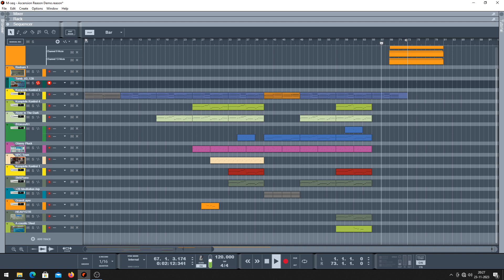M-seq - Ascension - Reason Demo